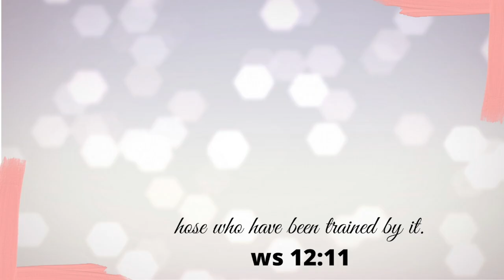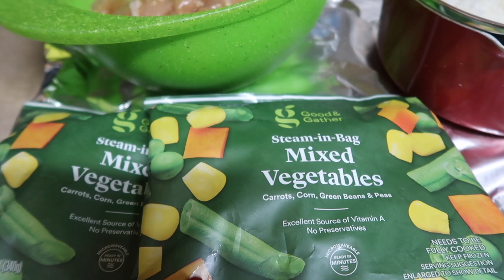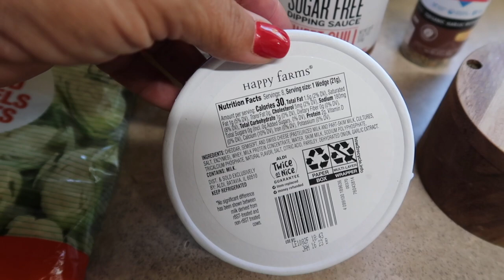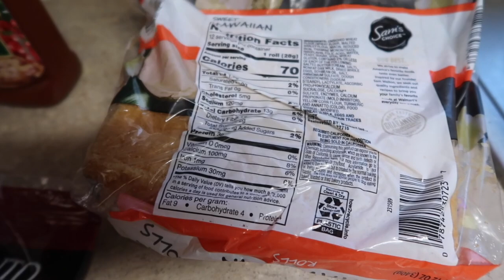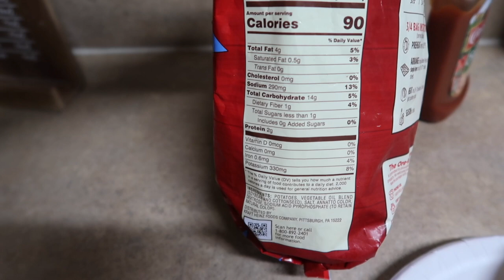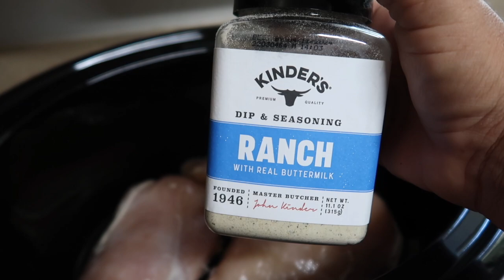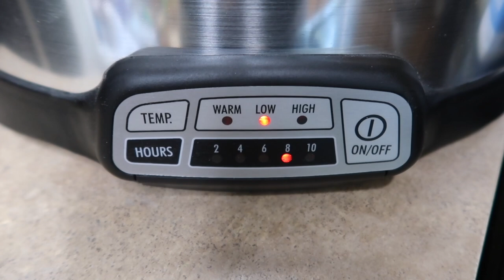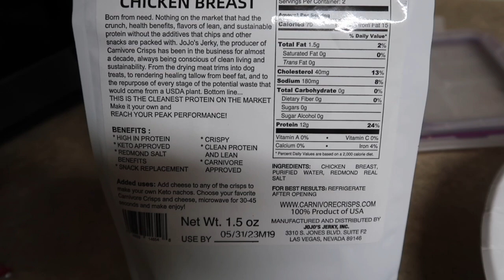4 EASY & QUICK DINNERS | LOW CALORIE | HIGH PROTEIN | IN WITH JEN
Hey Friends, today I am sharing 4 Easy low calorie & high protein dinners! I hope you enjoy and if you have any questions please leave them below!

Need Accountability
Macros
Food Tracker
Workouts
& Me as your Coach All in one app

♥️ Amazon Storefront:⬇️⬇️⬇️